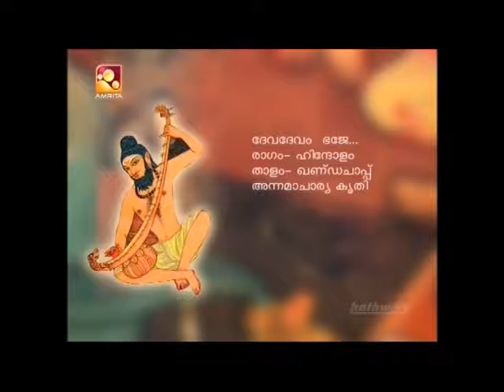AjithNamboodiri MadhavanNamboodiri 01 Hindolam Deva Devam Annamacharyar